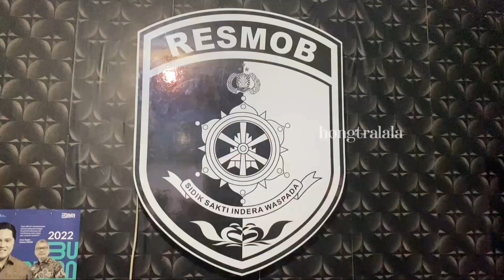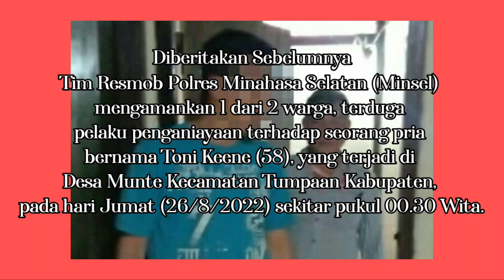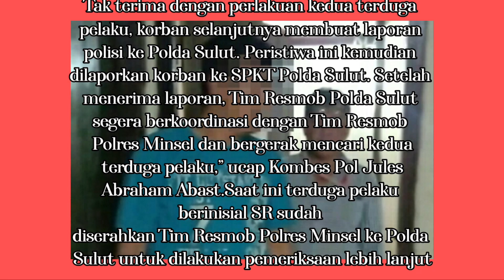Tim Resmob Polda Sulut Amankan Terduga Pelaku Penganiayaan WNA di Desa Munte Tumpaan